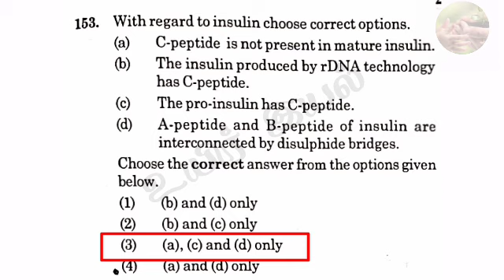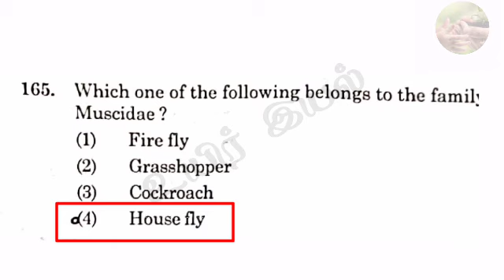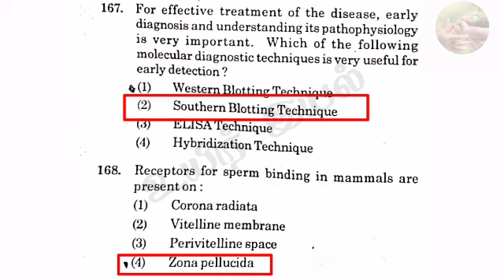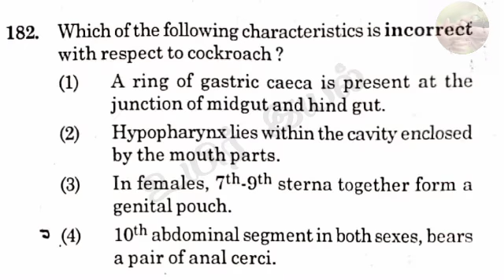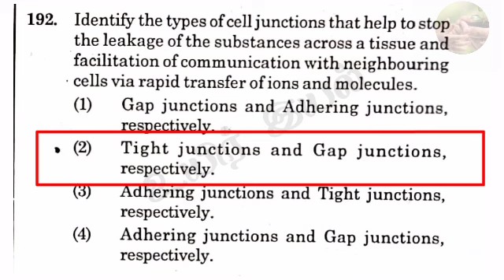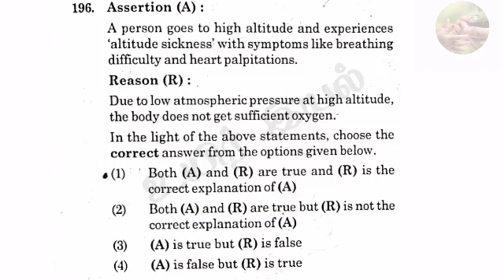NEET -2021 BIOLOGY SOLVED QUESTION PAPER PART-2 (ZOOLOGY ANSWER KEY)M5 EM@Uyiriyal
NEET 2021 BIOLOGY SOLVED QUESTION PAPER PART-2 (ZOOLOGY ANSWER KEY)M5 EM @உயிர் இயல்